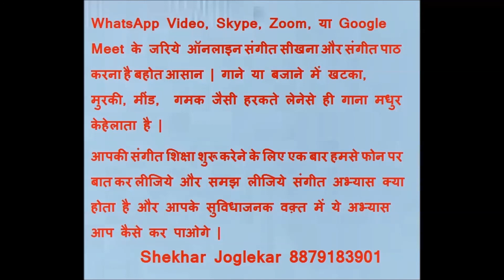Ye Sur Laganeki Koshish Kijiye 05 December 2020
What is Singing Anxiety, how to overcome it? गाने की चिंता क्या होती है? उसे दूर कैसे करें?